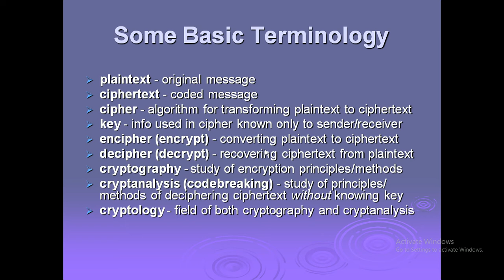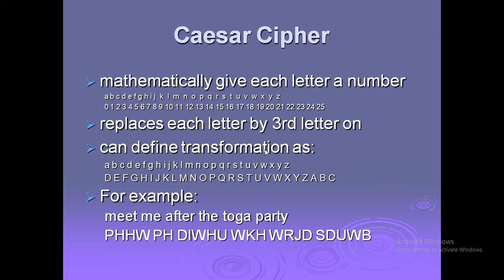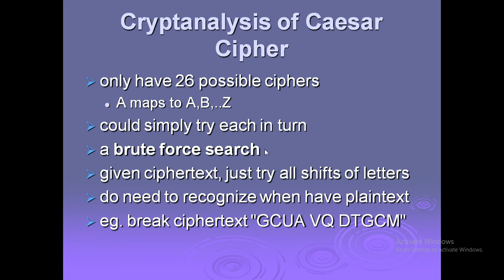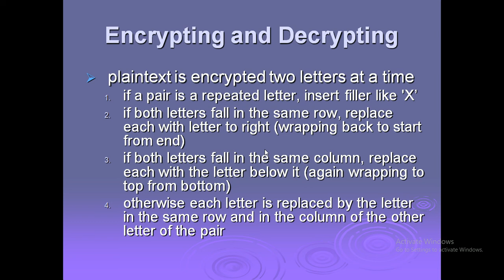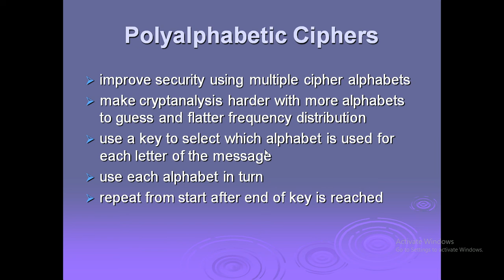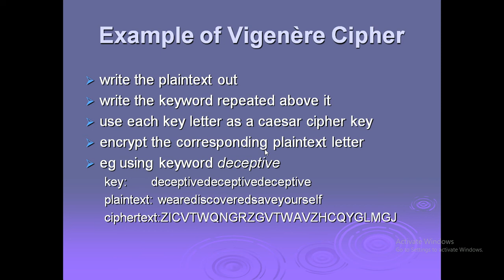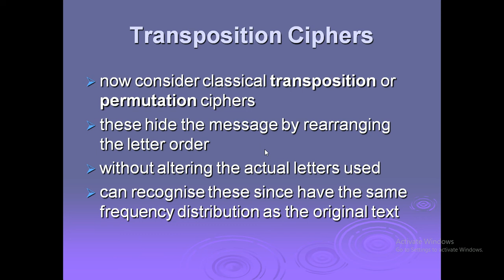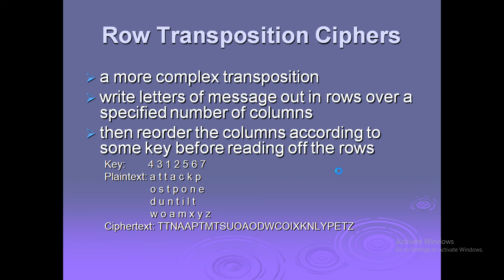classical encryption techniques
Topics from information security systems, classical encryption techniques.